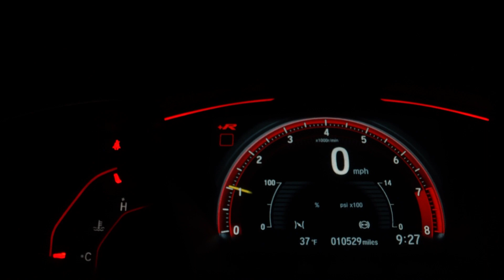BeamNG drive #3 - Vehicle crash and damage test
Can you guess what would happen if a car crashed at 110 mph? Of course, this truck has explosive capsules on the back that explode with the slightest impact, so don't miss this video!.
crash , damage car , tests damage , comparison , vehicle , beamng
, Vehicle crash and damage test

👻Thank you for staying with us until the end of the video. If you have any questions, ask them in the comments section. More strength, let's continue this path!👻

Logomotion - 00:00
Original - 0:19

👹Until the next video,God bless👹